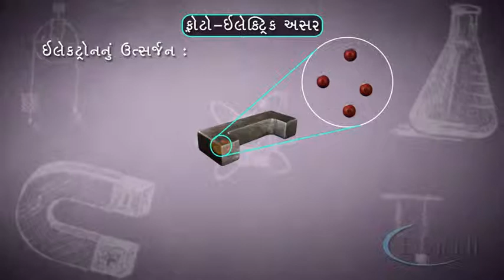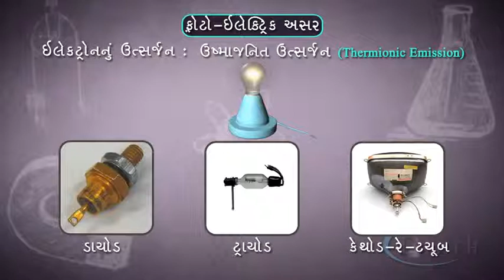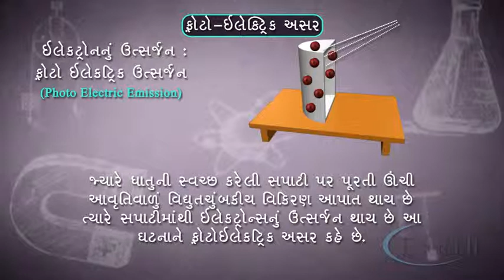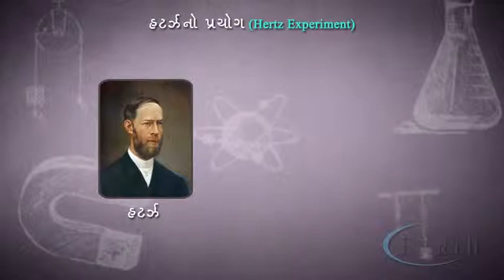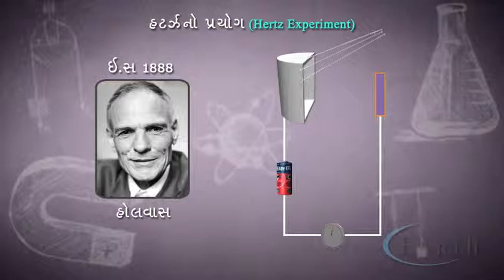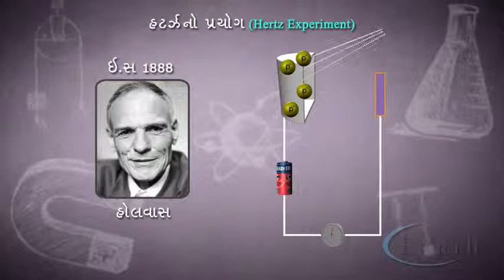Photoelectric Effect|ફોટો - ઇલેક્ટ્રિક અસર|Dual Nature of Radiataion and Matter|12th science physics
Photoelectric Effect
ફોટો - ઇલેક્ટ્રિક અસર
Dual Nature of Radiataion and Matter
વિકિરણ અને દ્રવ્યનો દ્વૈત - સ્વભાવ
12th science physics

Photoelectric effect, electron ejection, effect of frequency on photoelectric effect, effect of intensity on photoelectric effect, threshold frequency, einstein’s theory, work function, photons, stopping potential and kinetic energy of electron.